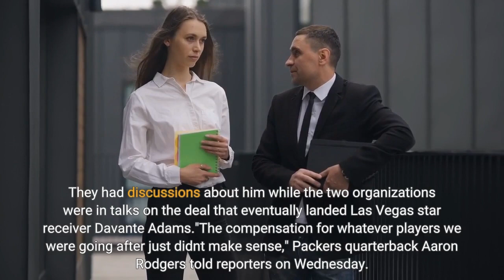Packers made run at Raiders TE Darren Waller ahead of trade deadline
The Packers stood pat at the trade deadline, much to the chagrin of their fans who wanted some action. However, it wasn't for a lack of trying. Sources say Green Bay made a strong run at Raiders star tight end Darren Waller, attempting to acquire the dynamic offensive weapon at the deadline. For Las Vegas, Waller was deemed too valuable to deal, especially because they just signed him to a three-year, $51 million extension on Sept. 10. The Raiders are 2-5, but have plenty left to play for as they head into their Week 9 matchup against the Jaguars. Now, Waller will be among the players tasked with helping turn this season around. That was not the only big-time star the Packers were in on, as they also offered a second-round pick to the Steelers to attempt to pry Chase Claypool from them, sources say. Pittsburgh chose the second-rounder from the Bears instead, believing it would be an earlier pick. The Packers also called on Panthers WR D. J. Moore, sources say, but it was a non-starter for a Carolina team that wanted to keep its young core together. That led Green Bay standing pat, making no moves at the deadline while the Vikings and Bears both did (and the Lions were sellers). Coach Matt LaFleur was asked this week if he addressed the lack of activity with his team."We didn't even get into that," he told reporters on Wednesday. "Our focus was on Detroit."This was the second time Green Bay had made a run at Waller, with the first time coming in the offseason, according to sources with knowledge of the talks. They had discussions about him while the two organizations were in talks on the deal that eventually landed Las Vegas star receiver Davante Adams."The compensation for whatever players we were going after just didn't make sense," Packers quarterback Aaron Rodgers told reporters on Wednesday. "So I trust (Packers GM) Brian (Gutekunst). We had some good conversations. We were in on some things. It just didn't pan out."